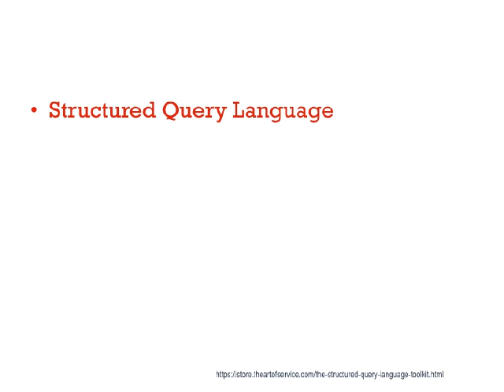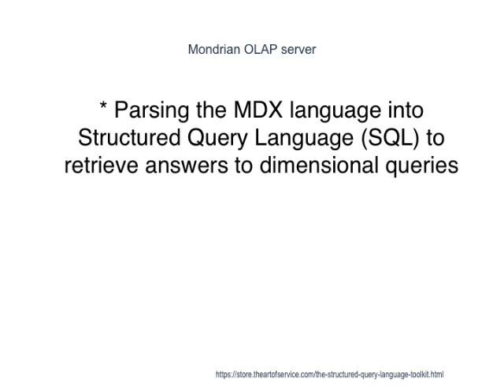Important Structured Query Language News!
'Hyper Text Structured Query Language' (HTSQL) is a schema-driven URI-to-SQL query language that takes a request over HTTP, converts it to a SQL query, executes the query against a database, and returns the results in a format best suited for the user agent (CSV, HTML, etc.) The HTSQL language is implemented on HTSQL servers, which use HTSQL to convert web requests into equivalent SQL, executes requests on a server-side database, and returns results in XML, HTML, Comma-separated values|CSV, JSON, or YAML formats